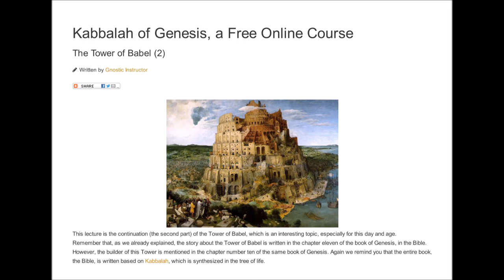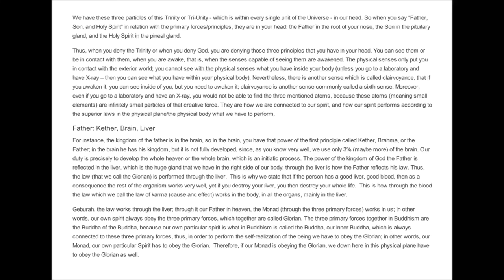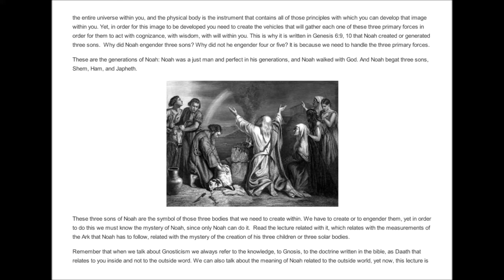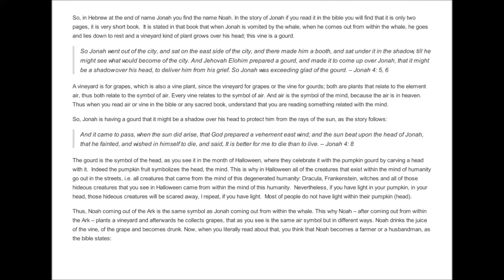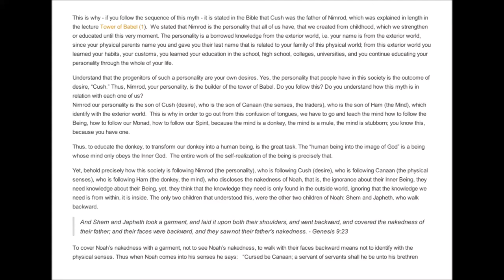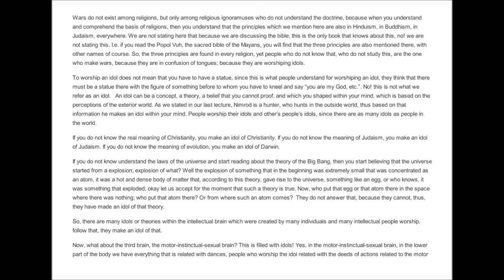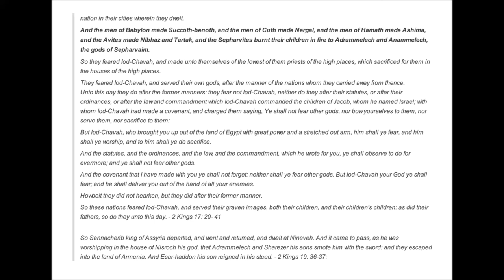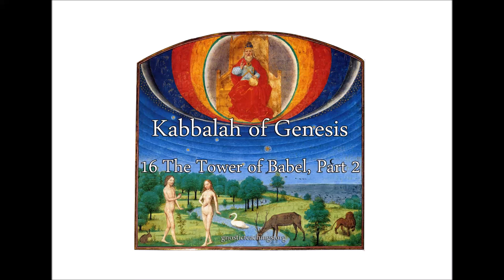Kabbalah of Genesis 16 The Tower of Babel, Part 2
The spiritual and psychological symbolism of hidden in the stories of Shem, Ham, and Japheth, Noah, Jonah, and more.

Lecture quote:

"...anybody who wants to know the hidden wisdom of the scriptures – the bible –has to study the tree of life. Otherwise we start building towers of Babel – and creating confusion, because what is written in the Bible – Gnosis - cannot be understood without Kabbalah. The famous Tower of Babel is mentioned by many, and it is because in that tower (according to the book of Genesis) is where the many languages that we speak in the world started; of course every symbol, every story - whether in the Bible or in the scriptures of Buddha, or the Hindus i.e. the Bhagavad-Gita, the Mahabharata, or The Koran or any other sacred book of any other religion, all of them - are written in symbols. Thus, in order to comprehend any sacred book, we need to understand that each symbol can be interpreted in seven ways, in seven manners. The science of the Bible, which is the science of Kabbalah, is the esoteric science given to the western world in order to understand the wisdom of the path. So, remember that the Bible is the sacred book given to the Westerners, in order for them to understand how the path of the self realization is. Thus, when the Bible mentions a tower, we Gnostic's always refer to it - as everything written in the Bible or any other holy book - as something that is always related to the human being, because the goal of life is to create the human being into the image of God.